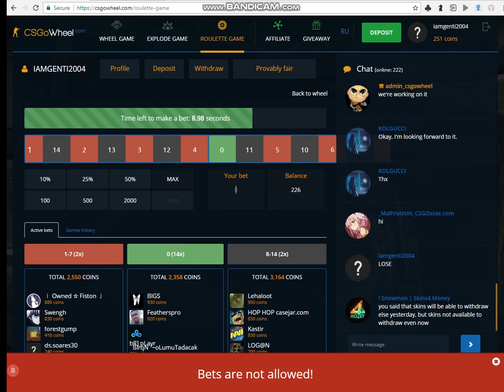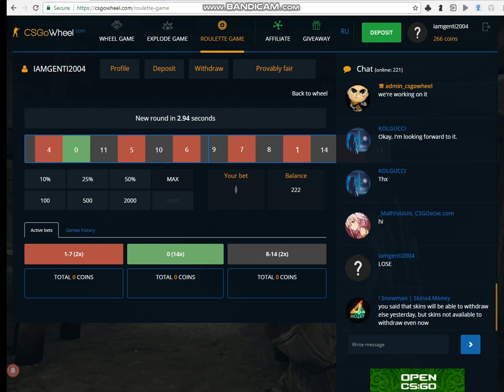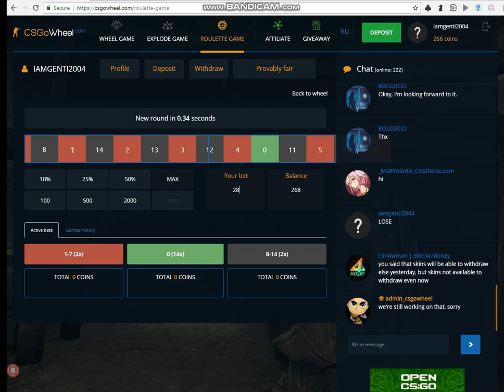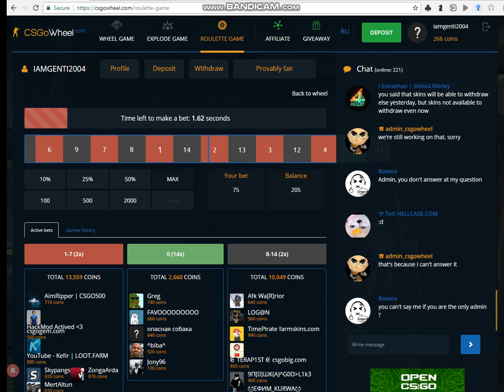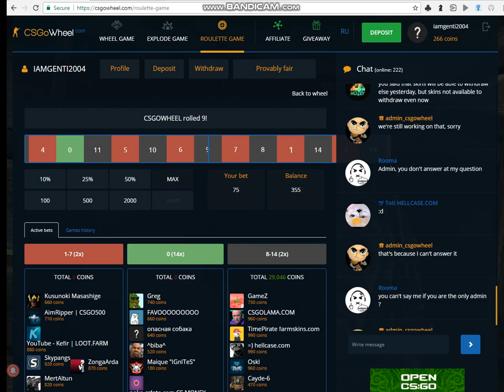CS:GO Roll Kem Fitues Shum Coins!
nese doni me fitu edhe ju coinsa